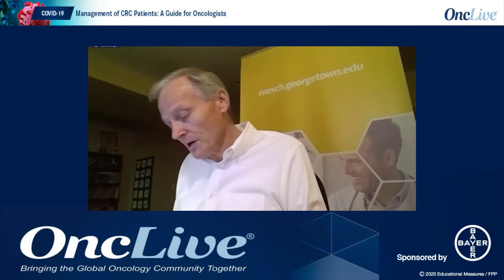COVID-19 Management of CRC Patients: A Guide for Oncologists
Join OncLive® and top leaders in colorectal cancer to share insights on the novel coronavirus disease (COVID-19) and how the pandemic is poised to have a significant impact on the treatment of colorectal cancer and the healthcare system.